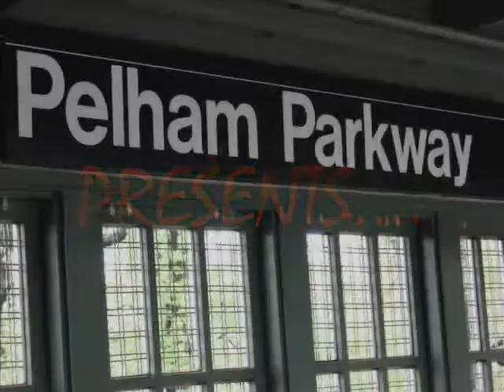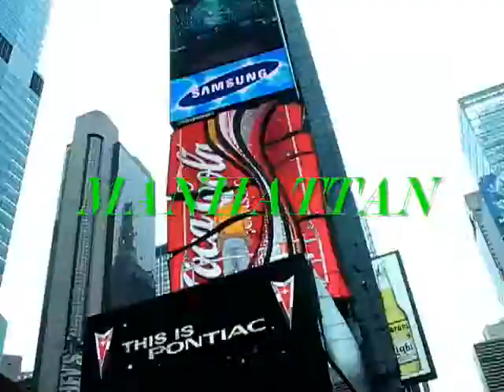a New York Vacation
Trip to the Bronx and Manhattan with our exchange student Sung Huh